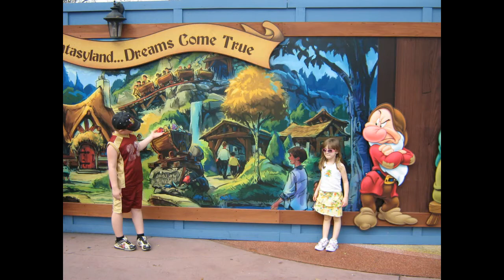03 03 Fifth Birthday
For her fifth birthday we took her to Disney World in Orlando.